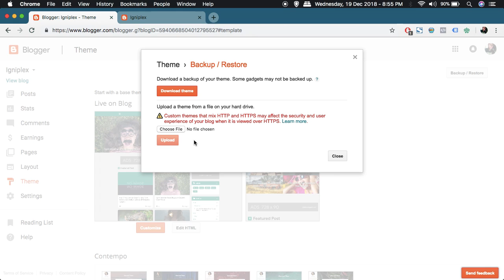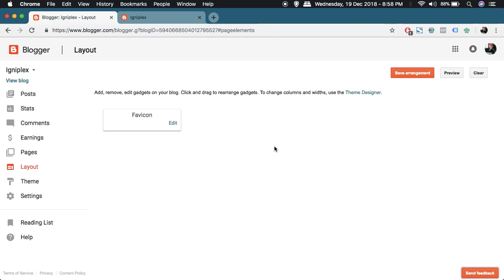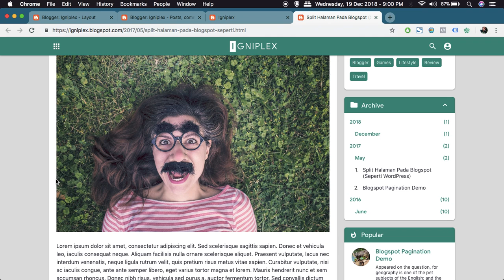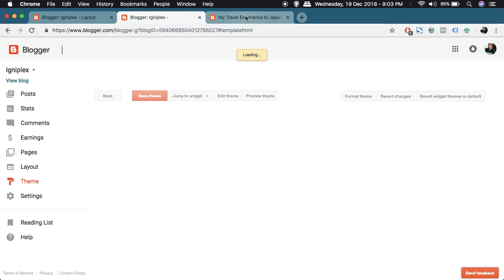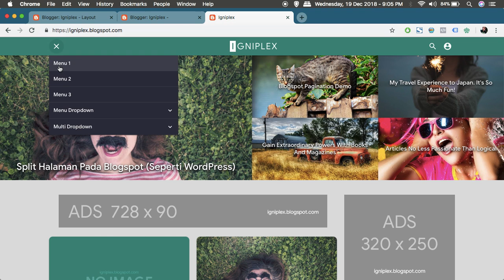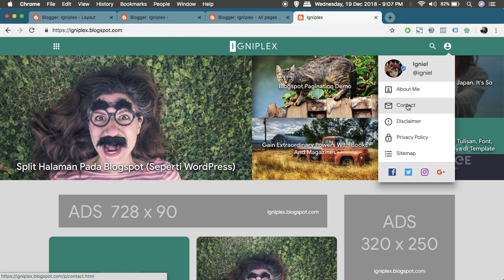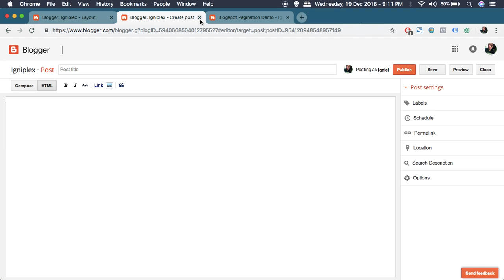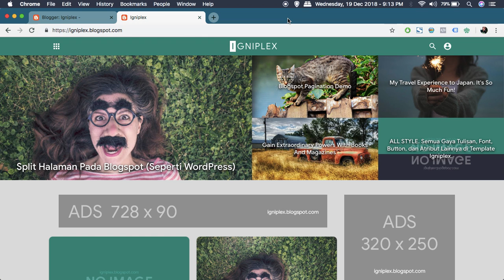Panduan Install IGNIPLEX - Blogger Template Premium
Tutorial untuk memasang dan mengatur fungsi-fungsi dalam template Igniplex (premium Blogger theme).

DAFTAR ISI:
0:00 - Cara install
2:15 - Meta tag
3:45 - Pengaturan fungsi script (anti AdBlock & halaman bernomor)
6:42 - Pemasangan iklan
9:39 - Menu dan navigasi di header
13:34 - Pagination (page split)
16:03 - Cara pasang script tambahan lain